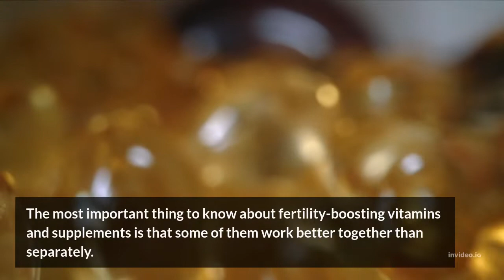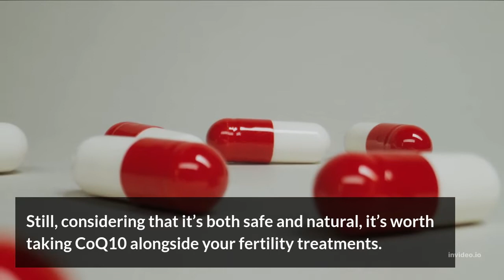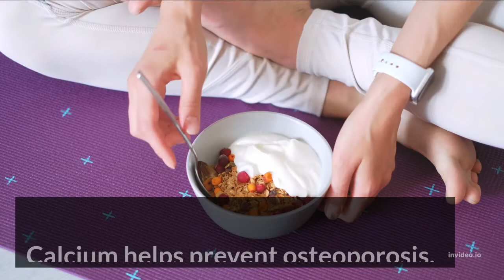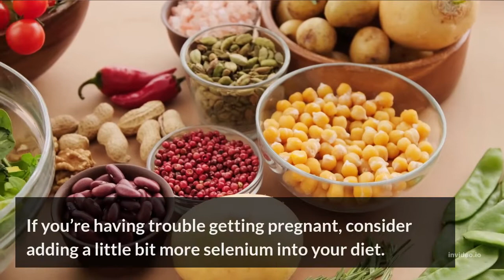Top 10 Vitamins and Supplements to Boost Your Fertility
You want to grow a family, but struggling with fertility? You're not alone. In this video, we list the top 10 vitamins and supplements that have been scientifically proven to help improve fertility in both men and women. So check out this video and get on the way to building a beautiful family.